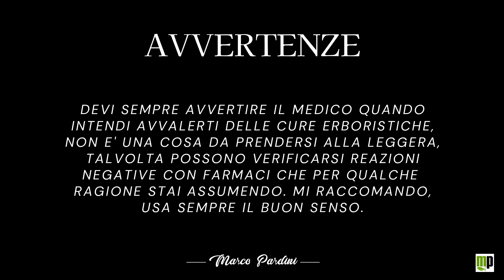VERBA VOLANT - Saponaria di roccia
Una piantina molto bella che ricopre le pietre e le rocce di montagna con un tappeto di fioriture violacee.